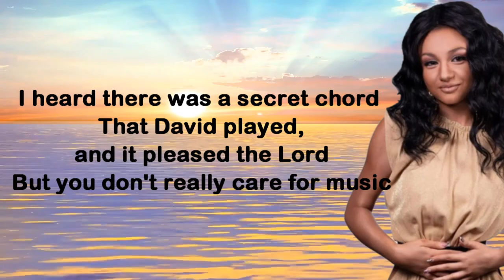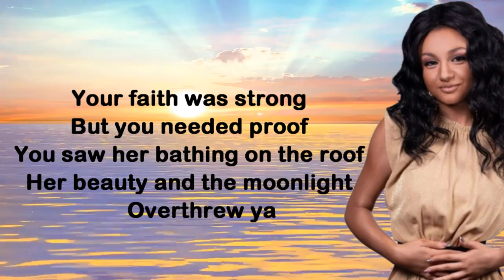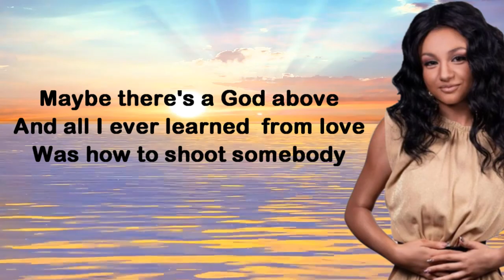KRISIA: Performing "Hallelujah" as Alexandra Burke - Krisia takes 3rd place in the Finale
Krisia: Performing "Hallelujah" as Alexandra Burke
Krisia takes 3rd place on the show "Като две капки вода" - "Your Face Sounds Familiar" in the Finale
On Monday May 16, 2022